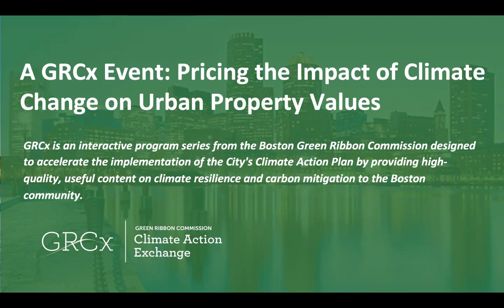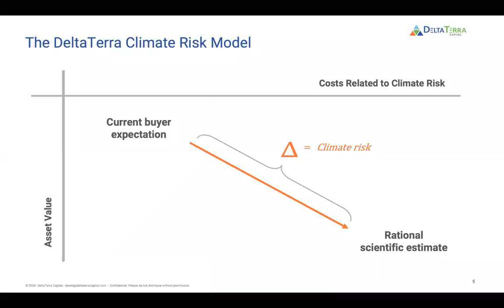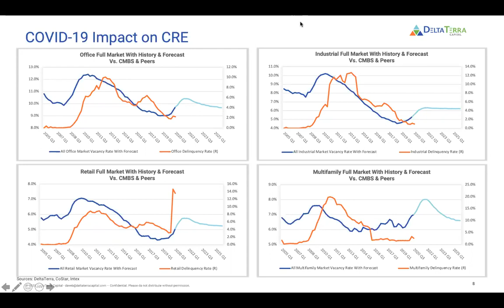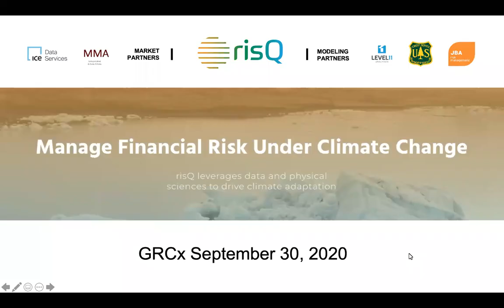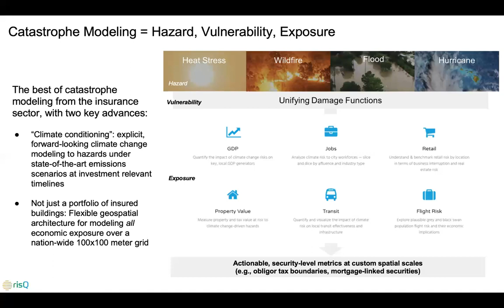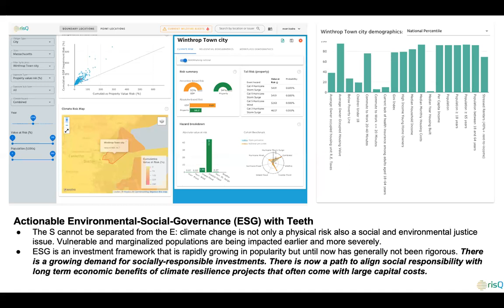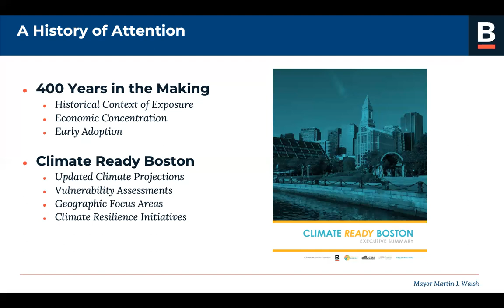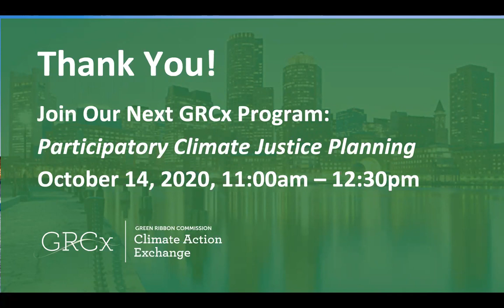GRCx Pricing the Impact of Climate Change on Urban Property Values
The Boston Green Ribbon Commission recently held the third program in our GRCx series, a discussion on "Pricing the Impact of Climate Change on Urban Property Values".

The program addressed the emerging shape of the climate risk analytics market; methods for measuring the impact of climate risk on real estate values and the economic and social impact of resilience investments; how climate risk is affecting the municipal finance market; and how Boston can leverage these new approaches to strengthen its resilience strategy.

Panelists:
     - John Cleveland, Executive Director, Green Ribbon Commission (Moderator)
     - David Burt, CEO, Delta Terra Capital
     - Timothy Coffin, SVP & Director of Sustainability, Breckenridge Capital Advisors
     - Dr. Evan Kodra, Co-Founder and CEO, risQ
     - Drew Smith, Head of Treasury, City of Boston

About GRCx: GRCx is an interactive virtual program series designed to accelerate the implementation of the City's Climate Action Plan by providing high-quality, useful content on climate resilience and carbon mitigation to the Boston community.